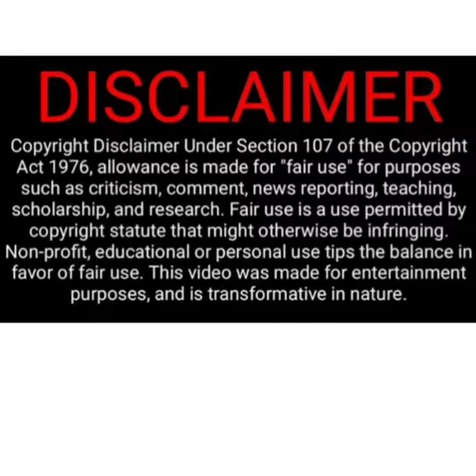Easy Way To Get Veteran Title In Pubg Mobile|Get Free 5 Premium Creats | Get 90 Achievements points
🤗Hi everyone iam Raj ,welcome to my new video😇

Keywords =

how to complete veteran achievement in pubg mobile
pubg me veteran title kese le
pubg mobile veteran title kese le
pubg on my way Alan Walker
pubg mobile india official trailer launch
pubg mobile india official trailer release date
pubg mobile india official trailer today
pubg mobile india news today
pubg mobile conquer lobby tic talk video
pubg mobile attitude
pubg mobile custom live
pubg mobile montage songs
pubg mobile best montage ever
mortal
Dynamo
how to make pubg lobby video like Charlie on mobile

Note ⚠️ = To YouTube Community : MY VIDEO WAS MADE FOR PURE ENTERTAINMENT PURPOSE.

Musician: @iksonmusic

🔺 If you have any issue with this video then contact through my mail , before taking any action